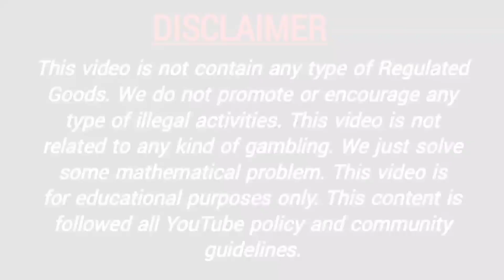4 February 2022 madhur day fix otc open satta matka, madhur day jodi matka madhur d matka